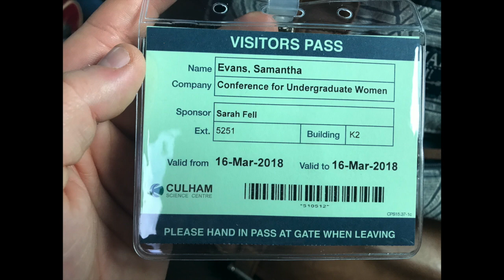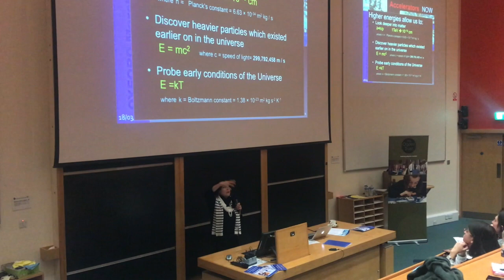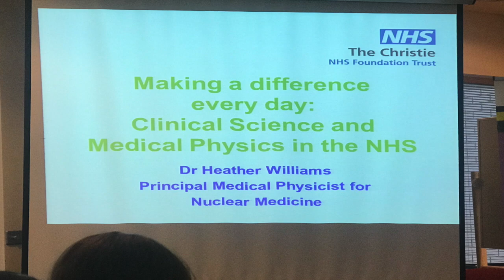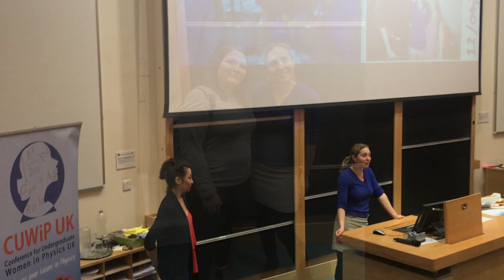CUWiP: Conference for Undergraduate Women in Physics: University of Oxford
I was lucky enough to attend CUWIP, the undergraduate conference for undergraduate women in physics at the University of Oxford.

I created this video to show what CUWIP aims to do, provide insight in what to expect and the reasons why any female should apply.

CUWIP was created by the fabulous Italian physicist Daniela Bortoletto, Head of Particle Physics at the University of Oxford and co-discoverer of the Higgs boson at CERN.

I had a fantastic time, expanding both my knowledge and my network, as well as leaving with a career goal. Key guest speaker and winner of BBC's Astronauts: Do you have what it takes Suzie Imber and her co-star Merritt Moore also feature.